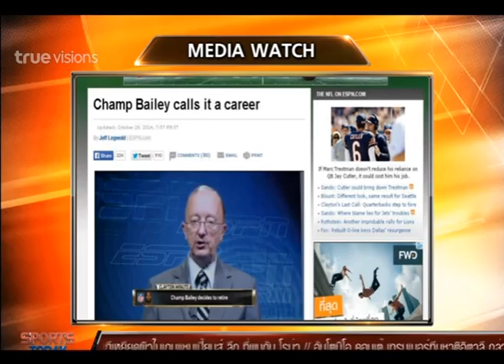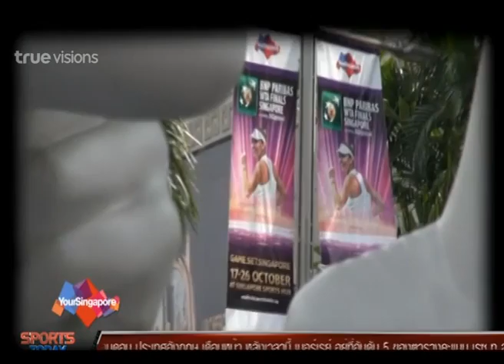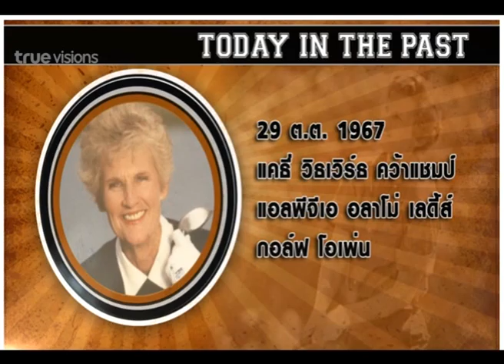Sport Today | 29-10-2014 (2/4)